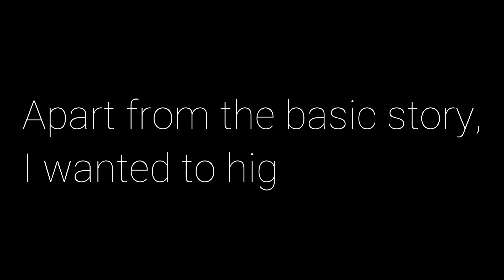Se7en (Seven) - Cinema Revisited | Peaky Insights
Seven (Se7en) is a 1995 thriller directed by David Fincher. The star cast include Brad Pitt, Morgan Freeman and Gwyneth Paltrow. On this episode of Cinema Revisited, I shared my thoughts on the movie and also tried to give a few insights on the directing style of David Fincher.

peaky insights is a channel where you get INSIGHTFUL and FUN videos on YOUR FAVOURITE TV SHOWS/MOVIES.

PEAKY INSIGHTS EXCLUSIVE SERIES ON THE CHANNEL:
 ** A QUIZ YOU WOULD HAVE NEVER SEEN BEFORE (WHO SAID THAT?)

you can suggest me your favourite series to do a quiz too!